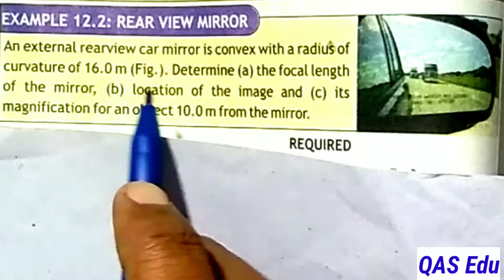10th Class Physics | Example 12.2 | Assignment 12.2 | KPK textbook | Pashto |QAS Edu